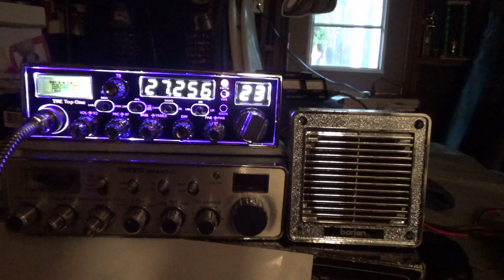UDX 111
Got a great AM contact with 101/ UDX-111 Illinois. Thanks Ken for the contact. Its been a little bit.